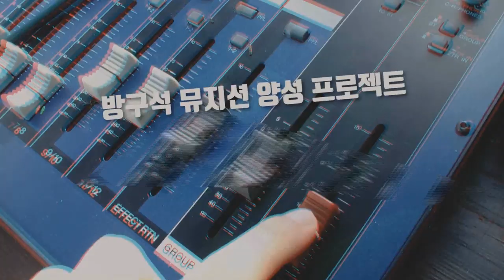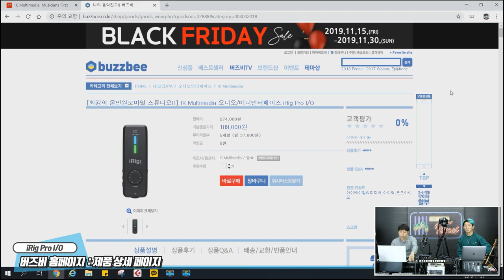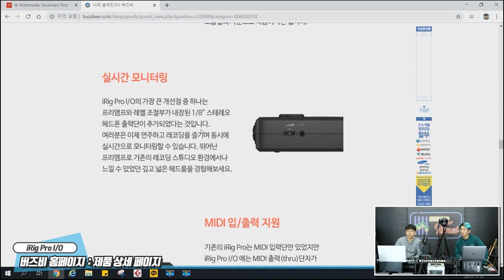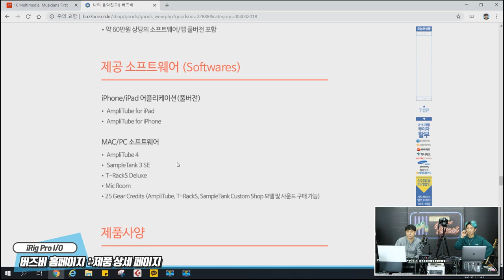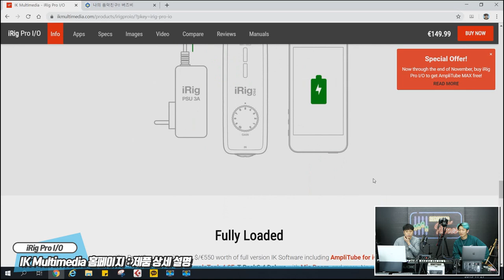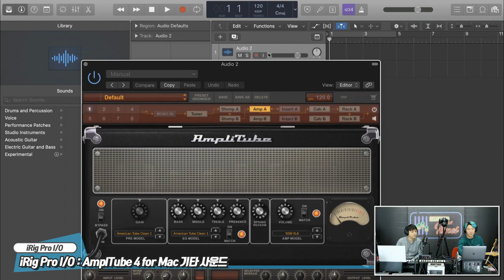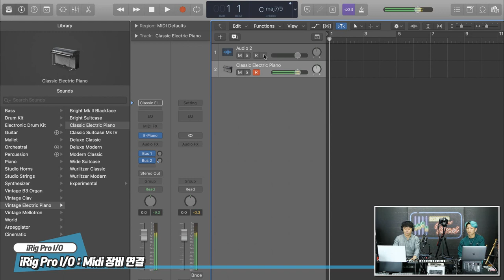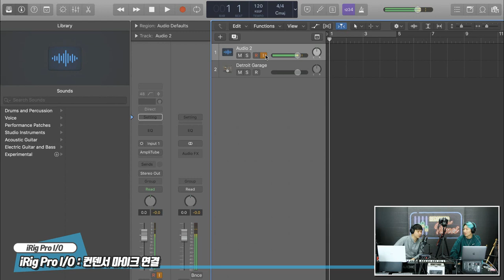RecordingTimes 99회 IK Multimedia 오디오/미디인터페이스 iRig Pro I/O